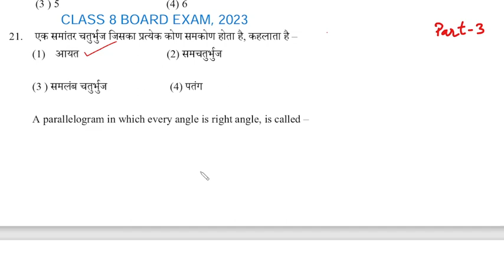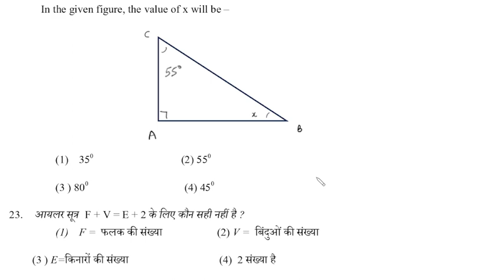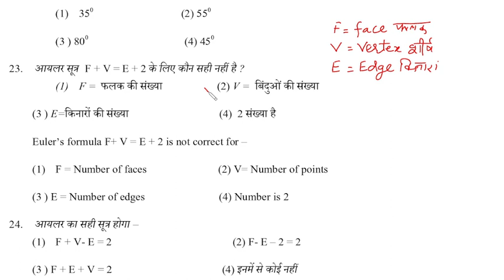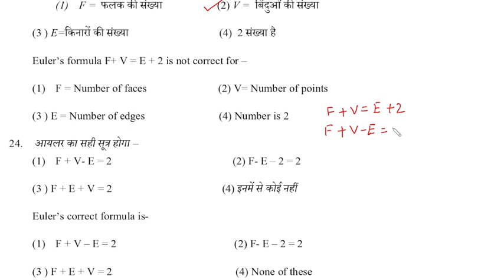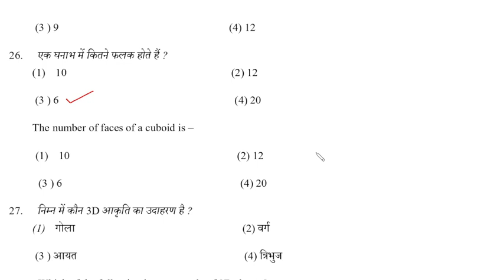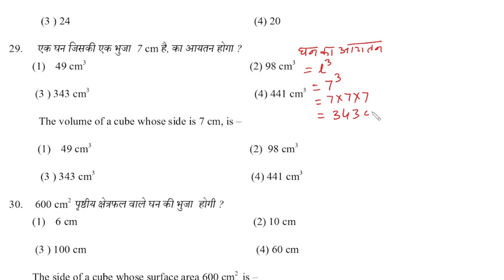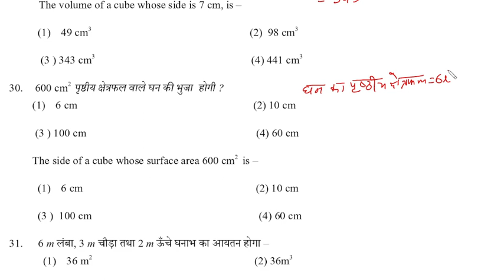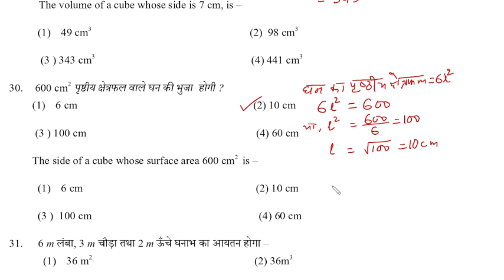CLASS 8 BOARD EXAM, 2023- MATHS SOLVED QUESTION PAPER WITH COMPLETE EXPLANATION- PART 3